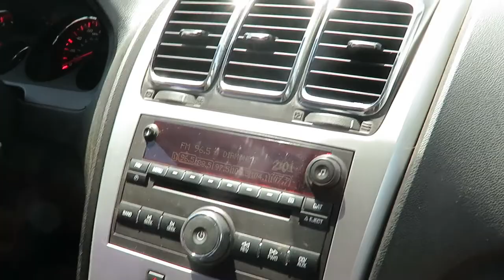DAY IN THE LIFE | A go go go day, but oh so fun! + daily cleaning and flowers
Come along with me on my DITL as our little family goes about a full day of activities.